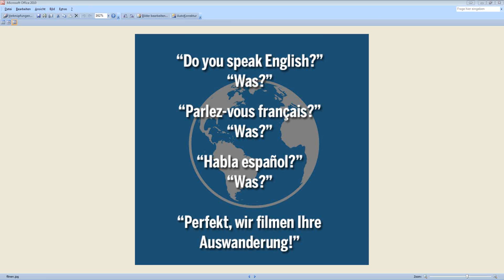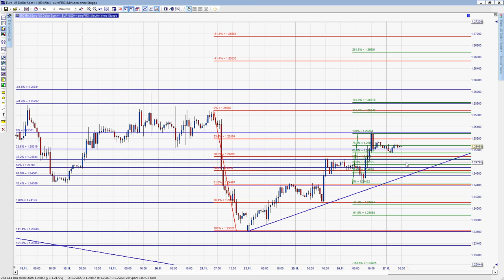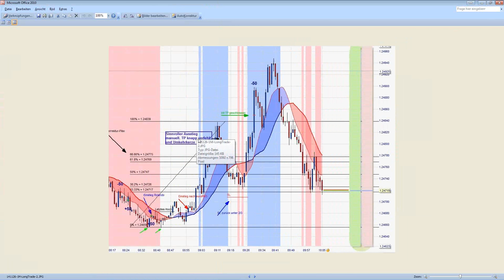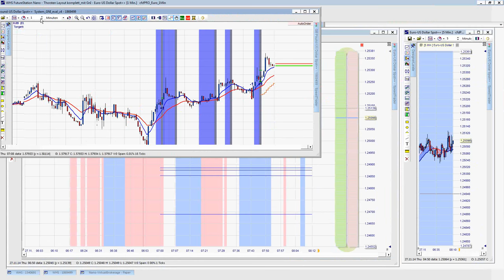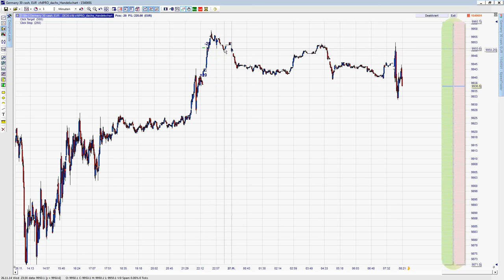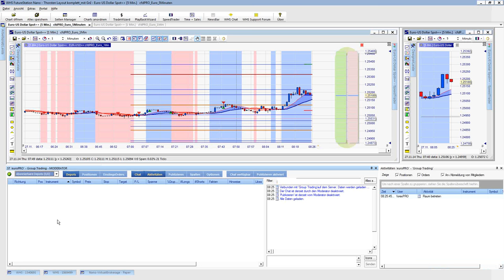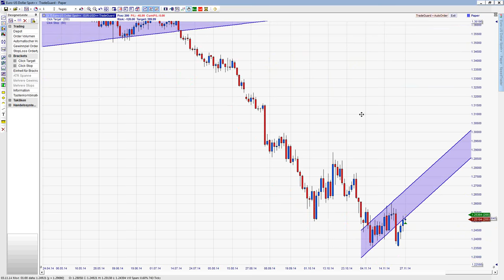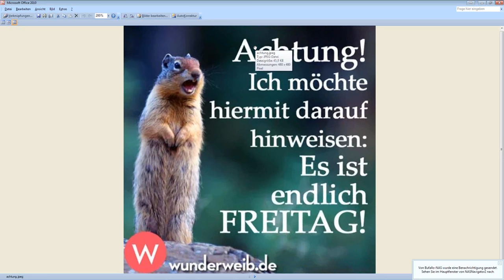27.11.2014 - Scalpen mit Thorsten Helbig morgendlicher Livehandel